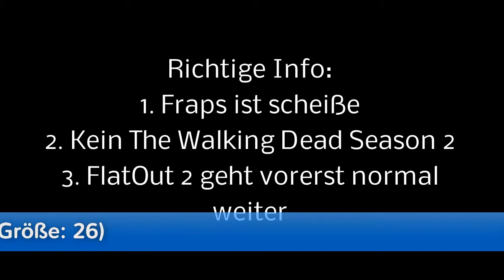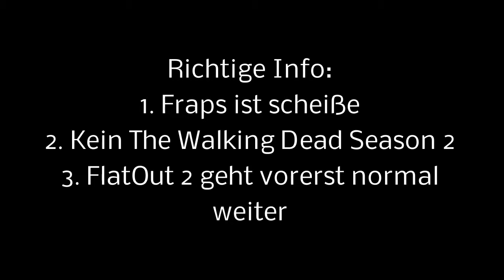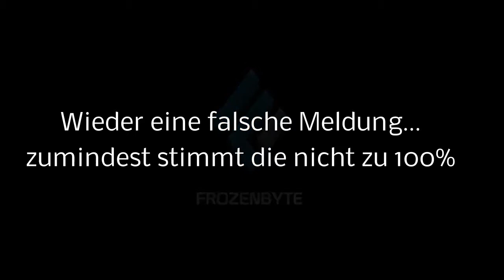2015 Vorschau - C33cr0Mc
Auf ein erfolgreiches Jahr 2015!

Kommentiertes Gameplay von und mit C33cr0 und Red_Dragon_85